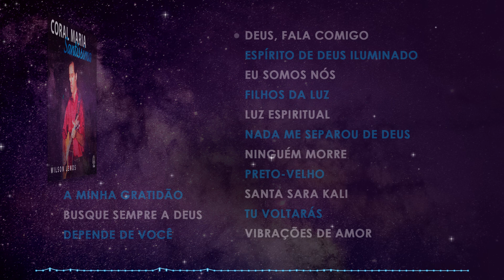Coral Maria Santíssima & Wilson Lemos - Deus Fala Comigo (Áudio Oficial)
Áudio oficial de "Deus Fala Comigo" do álbum de Wilson Lemos e Coral Maria Santíssima.

Ficha técnica:
Letra: Wilson Lemos
Voz: Wilson Lemos
Produção e Mixagem: Ivam Alves Correia